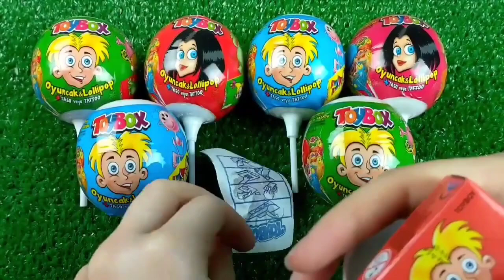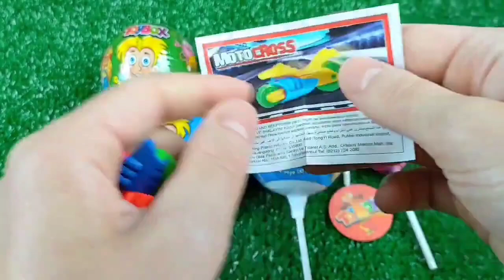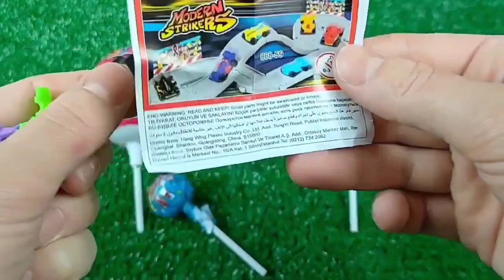Double Flatbed Trailer Truck vs Speedbumps | Train vs Cars | Tractor vs Train | Candy Toybox